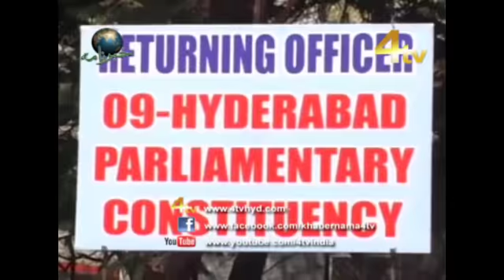4Tv Khabarnama 18-03-2019